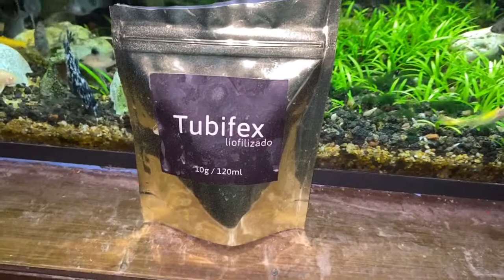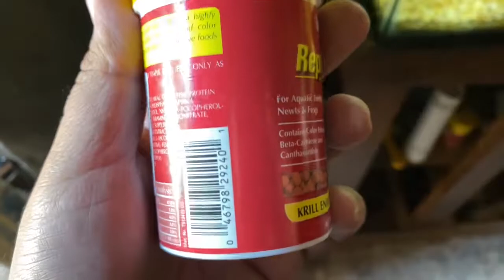El Acuario de Sofia - Alimentando a todos nuestros ejemplares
Este video se subió en la página de Facebook de nuestros amigos de cualquiera puede cocinar en una colaboración con ellos, vamos a preparar una receta deliciosa y les mostramos cómo alimentamos a nuestros peces, tortugas y ajolotes.

Si no quieres ver la receta puedes saltar al minuto 5:25

Distrutenlo!